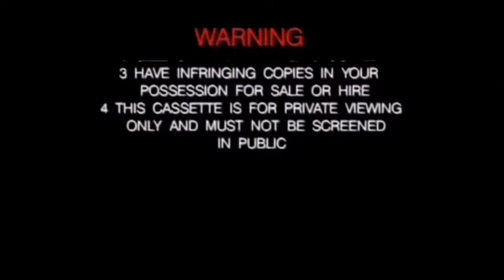ABC For Kids 90's Promo 1993 1994